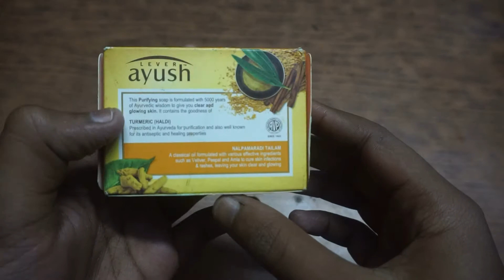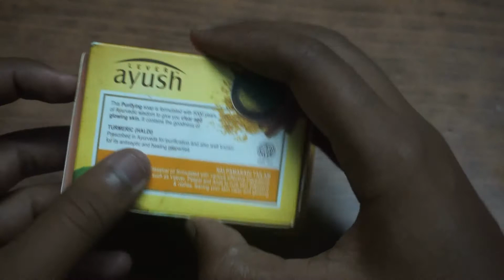Remove Pimple Marks in 7 Days By Soap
Made using a unique blend of Ayurvedic ingredients
Enriched with the goodness of Turmeric and Nalpamaradi Tailam
Helps cure skin infections and rashes
Gentle cleansing bar that gives a clear and glowing skin